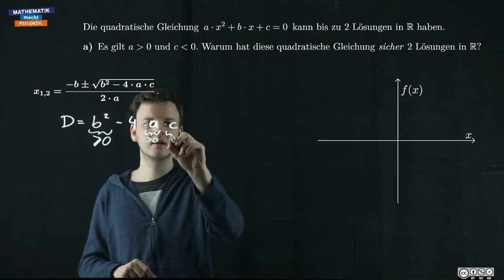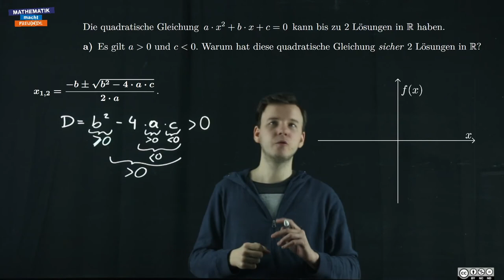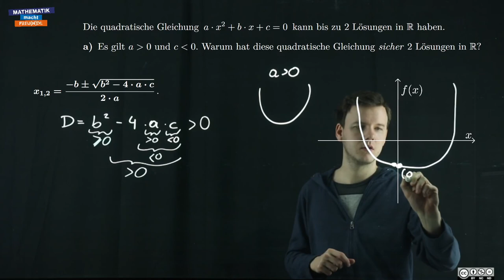Rechnerische Erklärung / Grafische Erklärung 1